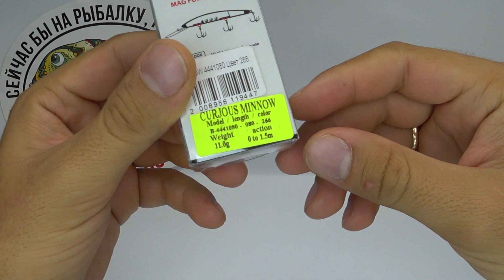Обзор воблера BAT Curjous Minnow по заказу Fmagazin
Универсальный воблер для ловли хищной рыбы. Обладает яркой, выразительной игрой. Отлично ловит окуня, щуку, судака.